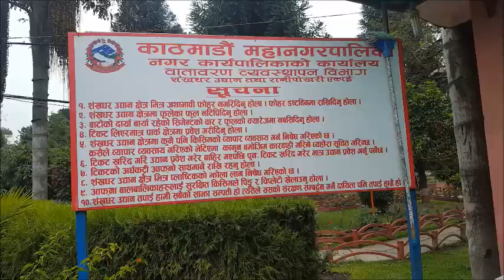Sankhadhar Park, Ratna Park